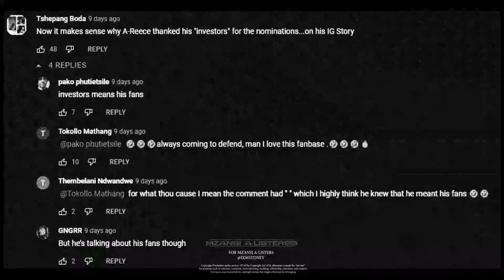Who Are A-Reece's Investors?